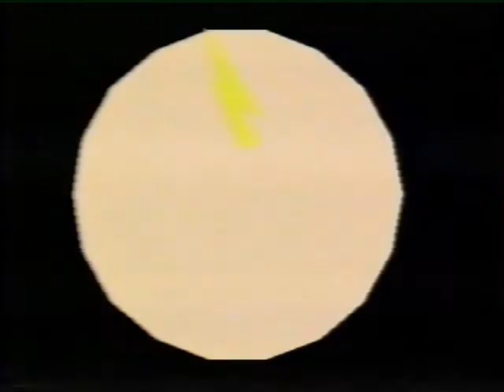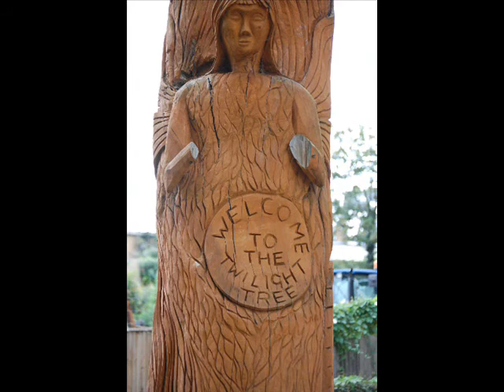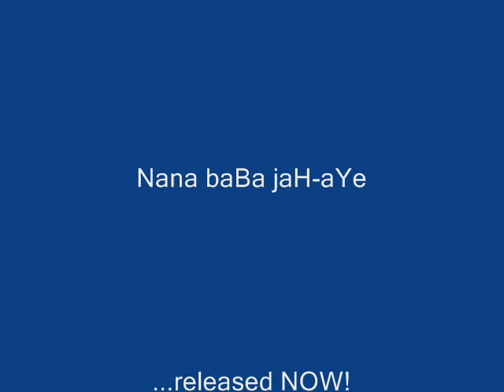passOver Movie_animation preview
.intro animation to movie "passOver" by Stanley Alexander MARTIN/Nana baBa jaH-aYe

after Cubist/Picasso

2D aT 3D